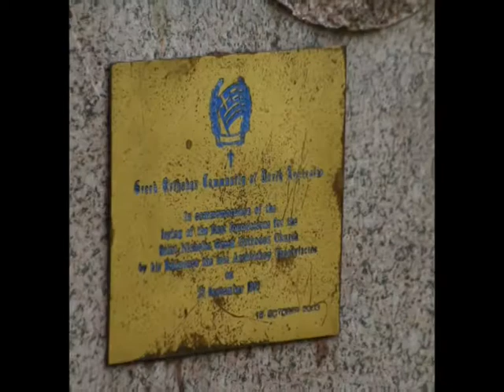NICK WEDDING 3 ENTRANCE CEREMONY PART 1 1ST 10MINS